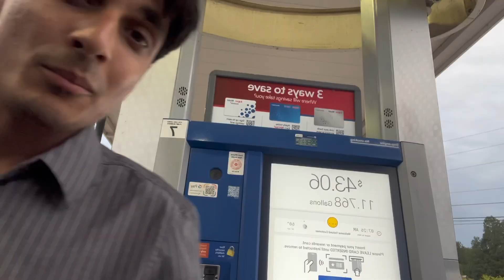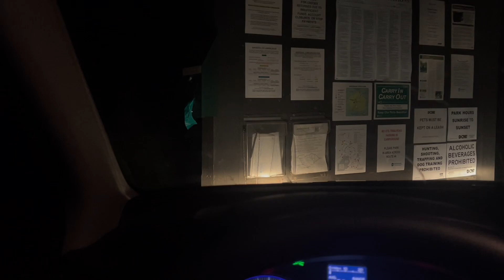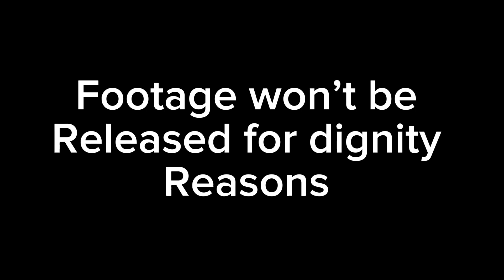MOVING TO NEW YORK CITY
Road trip through United States of America through major cities like ny, Cali, Vegas, Washington DC,